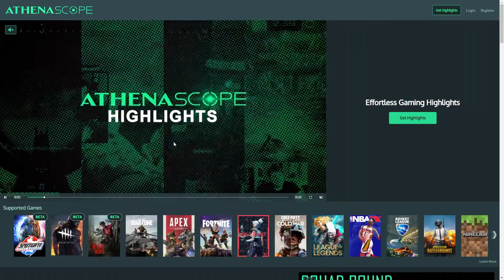Bloodhunt PS5 Announcement, Athenascope support - What just happened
Sony announced thier partnership with Bloodhunt to bring Bloodhunt to the PS5. We do not now when bloodhunt will be released on ps5 or if it will be on any other consoles.

Athenascope also announced thier support of Bloodhunt